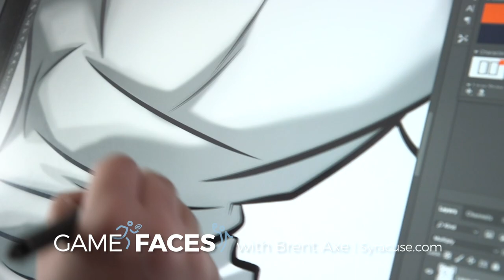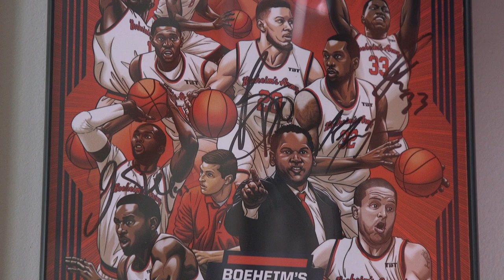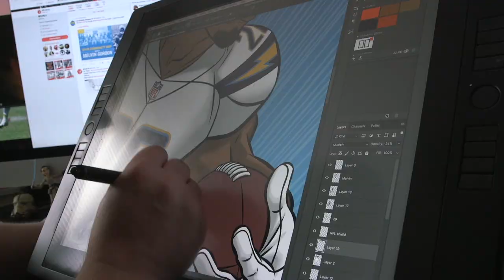Meet the Syracuse artist behind Syracuse sports posters, Marvel super heroes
Michael Borkowski is a talented, prolific artist behind many of the popular posters of Syracuse University sports in the past few years. But what you may not know is he has visualized NFL and Major League Baseball posters and worked on animation for X-Men and a host of other projects. Brent Axe profiles Mike in the latest video for the 'Gamefaces' series for syracuse.com.